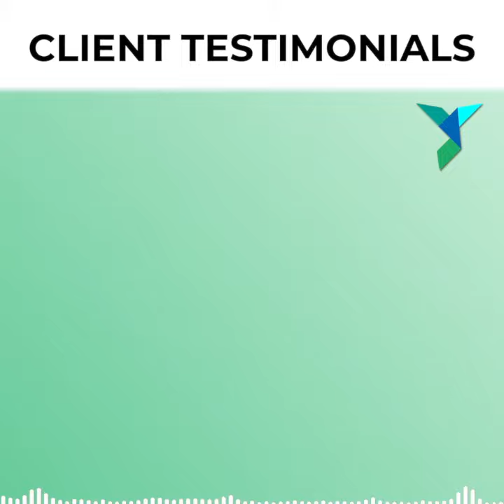Client Testimonial _Constance Koopman